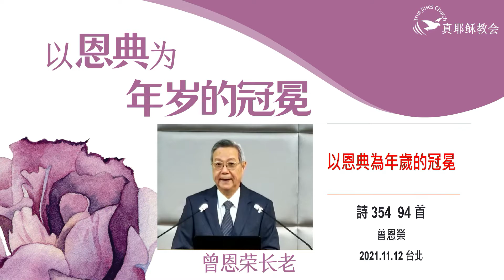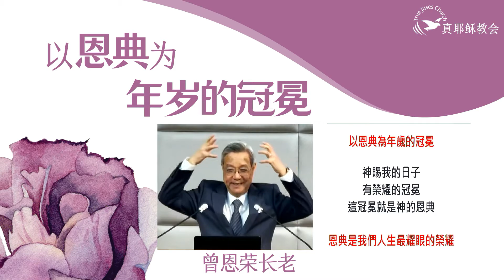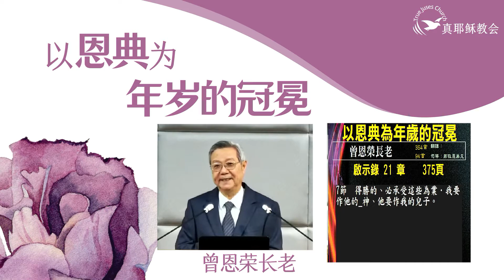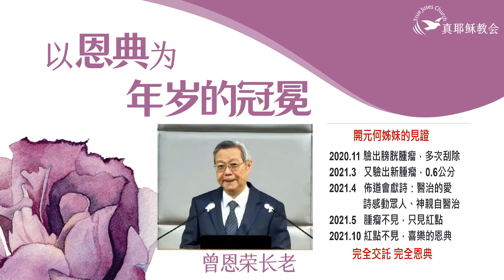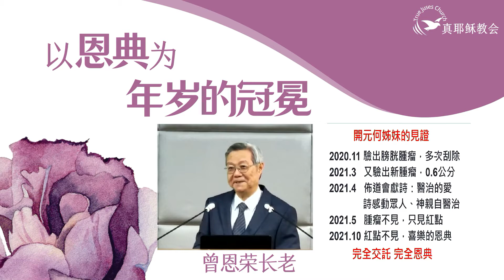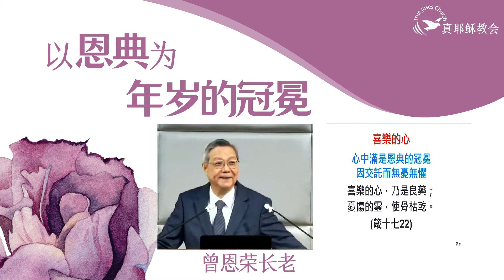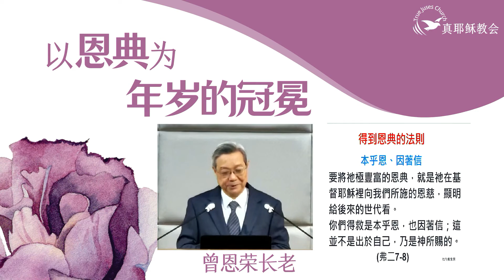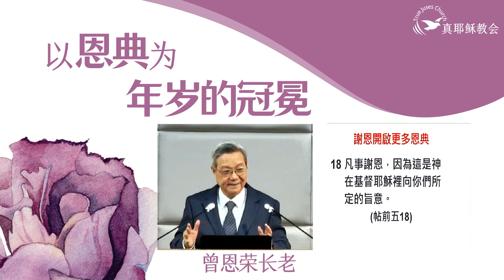以恩典為歲月的冠冕(中)曾恩榮長老